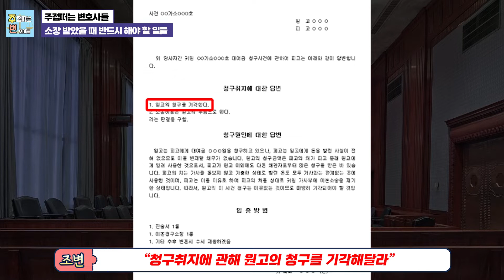갑자기 소장을 받았다면?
이혼, 가사, 형사, 민사, 조세, 지식재산권, 부동산, 행정 등

24시간 언제든지 안심의 담당변호사와

Right now~!!